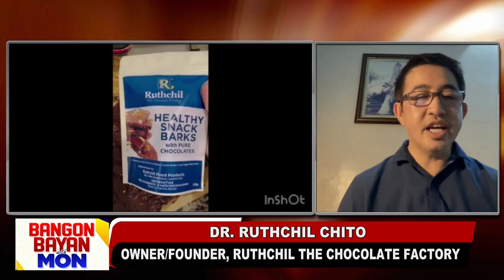Quezon, unti-unti nang nakikilala dahil sa cacao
Nakikilala na ang probinsya ng Quezon dahil sa tsokolate at iba pa nilang mga produkto mula sa Cacao. Pakinggan ang detalye mula kay Dr. Ruthchil Chito, owner ng Ruthchil The Chocolate Factory.